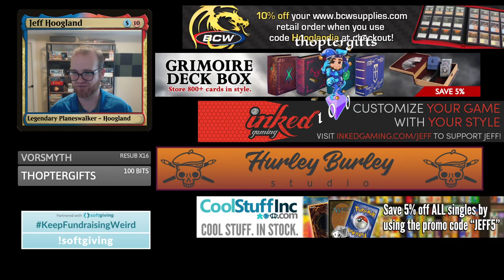Jeskai Mutate - Standard - May 3rd, 2020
4 Cubwarden (IKO) 7
3 Everquill Phoenix (IKO) 114
4 Fabled Passage (ELD) 244
4 Hallowed Fountain (RNA) 251
4 Hushbringer (ELD) 18
1 Island (ANA) 62
4 Marauding Raptor (M20) 150
2 Mountain (ANA) 64
2 Plains (ANA) 61
4 Pollywog Symbiote (IKO) 63
4 Pouncing Shoreshark (IKO) 64
4 Raugrin Triome (IKO) 251
4 Sacred Foundry (GRN) 254
2 Savai Triome (IKO) 253
4 Sea-Dasher Octopus (IKO) 66
3 Snapdax, Apex of the Hunt (IKO) 209
3 Steam Vents (GRN) 257
4 Stonecoil Serpent (ELD) 235

3 Deafening Clarion (GRN) 165
4 Disdainful Stroke (GRN) 37
2 Dream Trawler (THB) 214
2 Elspeth Conquers Death (THB) 13
2 Shark Typhoon (IKO) 67
2 Teferi, Time Raveler (WAR) 221